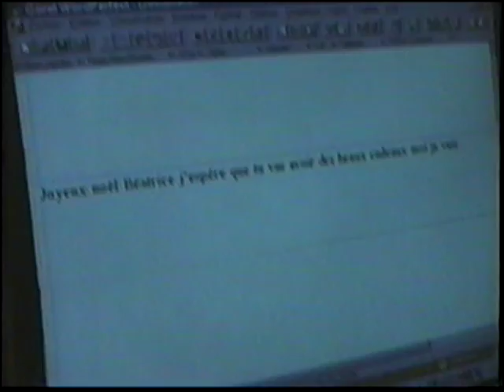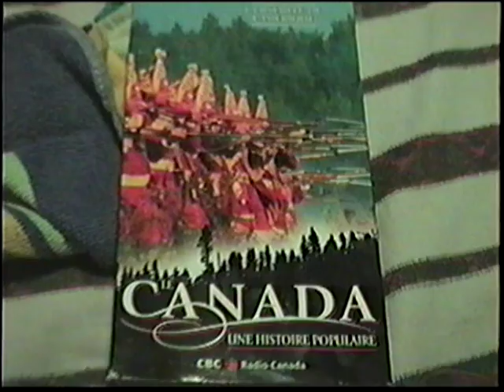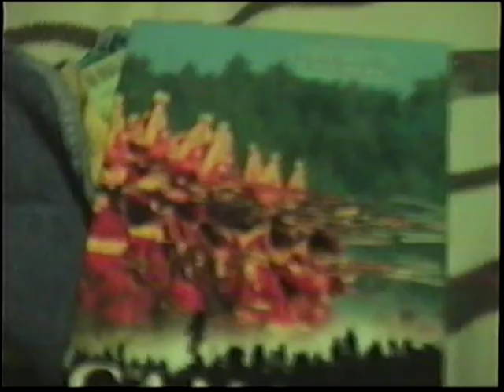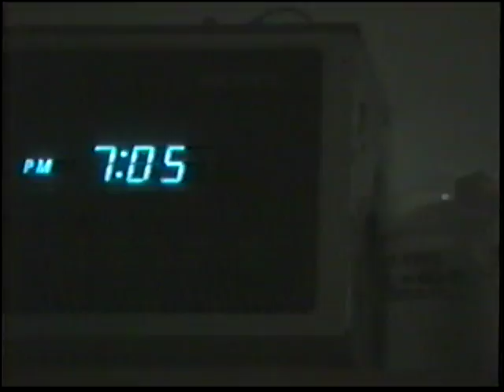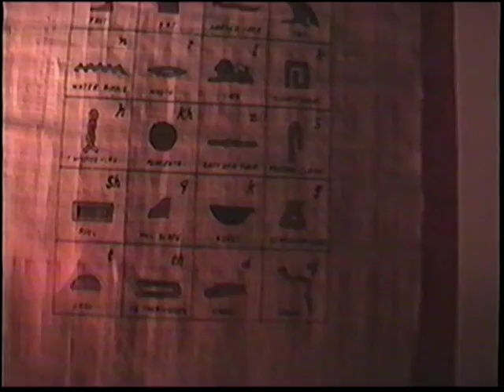1600 Labelle, Jonathan et Louis-Félix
Tout un trip en Égypte ancienne. L-F qui joue à Banjo Tooie sur N64